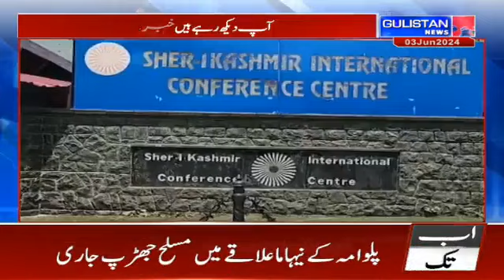National Urdu News||Gulistan News||2:30 pm